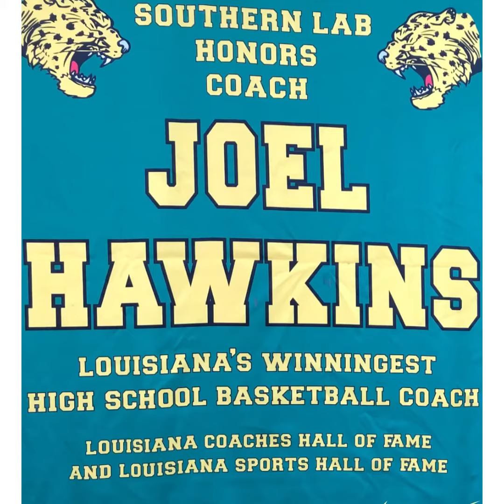December 9, 2020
Southern Lab